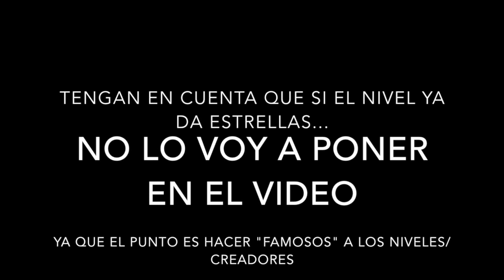Niveles de Subs (¡Vean el Video!)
Link al Formulario (solo háganlo una vez, si no su nivel será eliminado)

Espero que les haya gustado. No olviden:
- Favorito
- Subscribirse